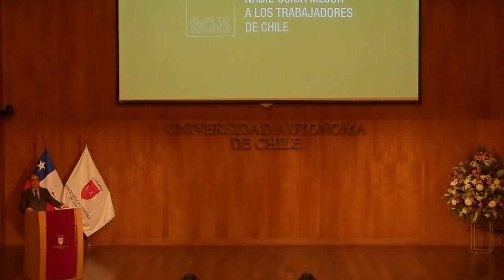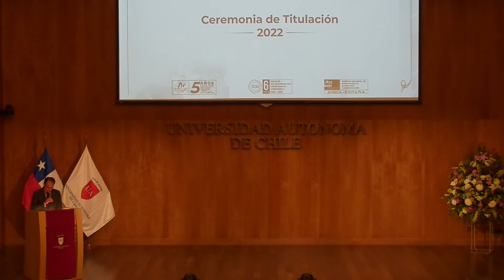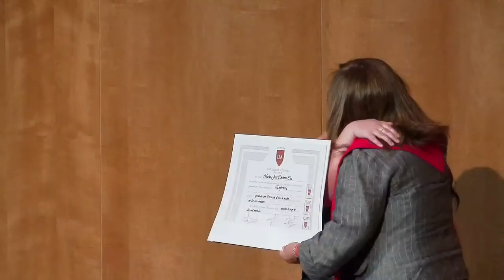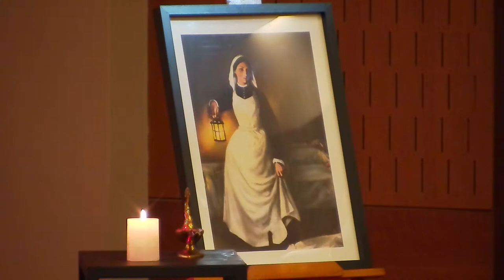TITULACIÓN EN VIVO - ENFERMERÍA